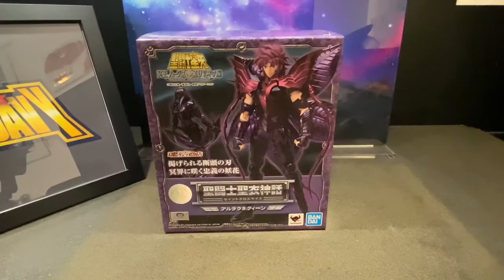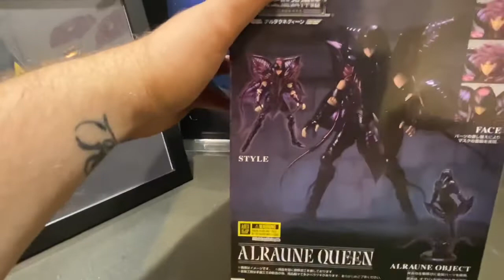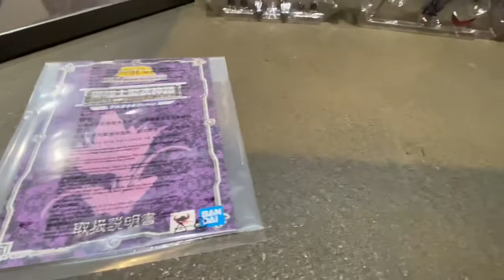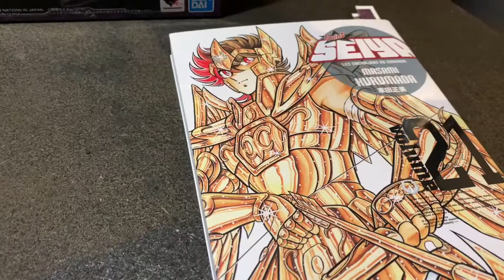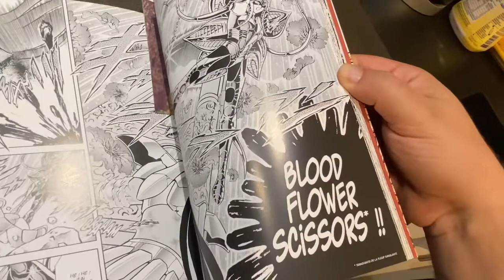La collection d Atlas . Review mini de la myth cloth de Queen d Alraune . Saint seiya .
J espère que pour une première ça vous plaît :)